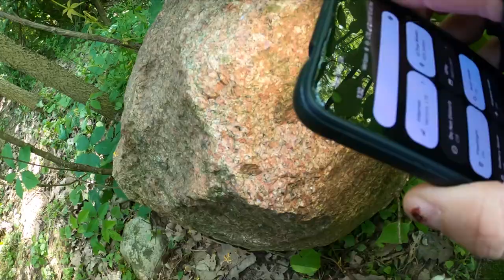WE FOUND FAWNS ON OUR FARM!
While on a hike around the farm today we found a baby fawn! Then later I found another! Later on, we found them reunited with their mama.

"People often mistakenly assume that a fawn (baby deer) found alone is orphaned. If the fawn is lying down calmly and quietly, their mother is nearby and they are OK. A doe only visits and nurses their fawn a few times a day to avoid attracting predators." - Humane Society

Paw Record
46933

0:00 Later This Video
0:06 Morning on the Farm
1:28 Farm Kitty Says Hi
1:40 Jealous Beans
2:00 Nora Window Watches
2:12 Cuddly Biscuits
2:55 Relaxing With The Furbabies
3:29 Meatloaf Enjoys His Dinner
4:30 Kitties Investigating Wildflowers
5:30 Freefer in Training
6:58 Mulberries Coming In!
7:26 Flying Freefer!
7:55 Huskies Go On A Hike
9:08 Farm Progress
9:41 LEAVE IT!
10:21 Finishing Our Hike
11:09 Cooling Off In The Creek
12:40 Another Fawn!
13:03 Trail Cam!
13:31 Thanks for Watching!